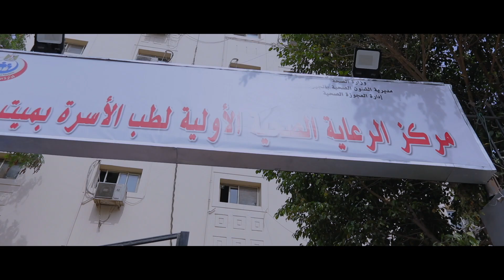أثناء تلقي كبار السن وأصحاب الأمراض المزمنة لقاح فيروس كورونا (كوفيد-١٩) داخل مراكز محافظة الجيزة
وللمزيد من المعلومات والاستفسار يمكنك الاتصال على الرقم: ١٥٣٣٥
معًا_نطمئن